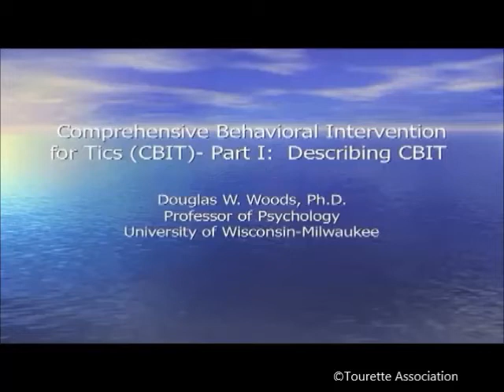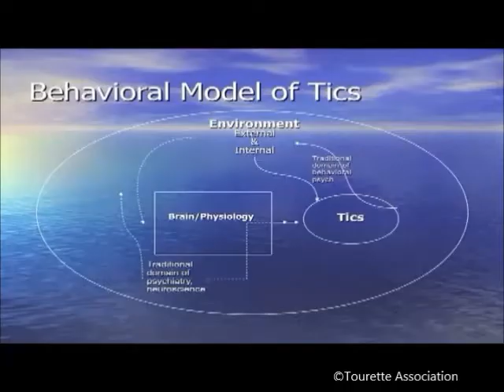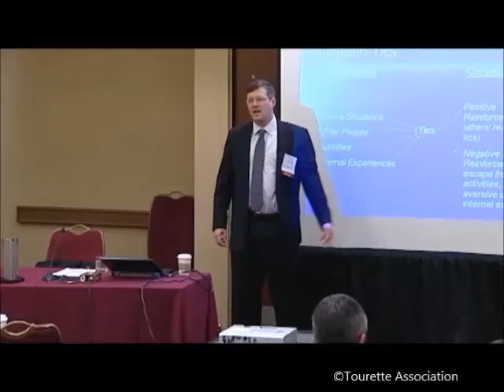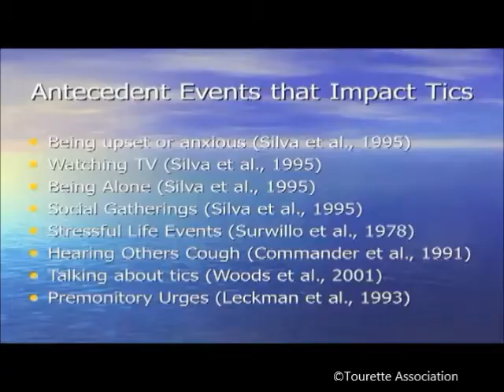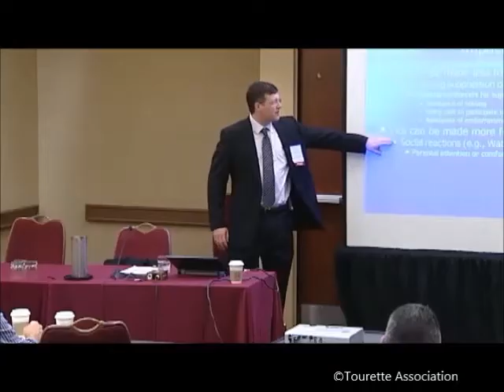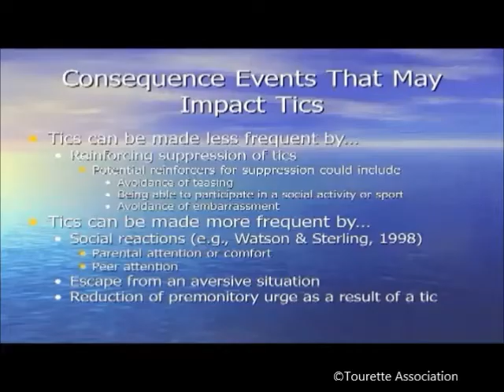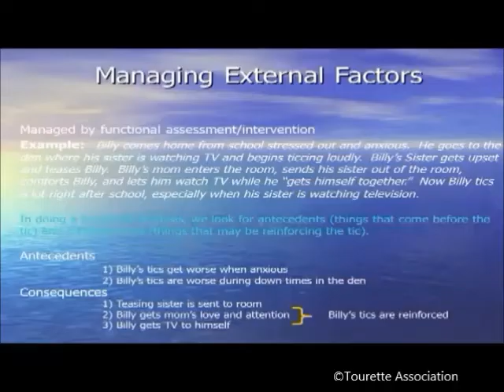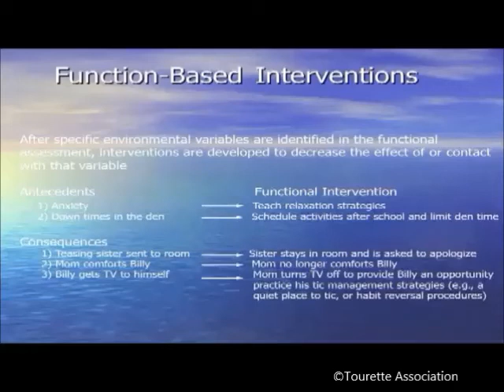Comprehensive Behavioral Intervention for Tics Pt.1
Comprehensive Behavioral Intervention for Tics Part 1 by, Douglas Woods. Ph.D, Professor of Psychology @ the University of Wisconsin-Milwaukee. Taken from the DVD, "Comprehensive Behavioral Intervention for Tics"; available through the Tourette Association.